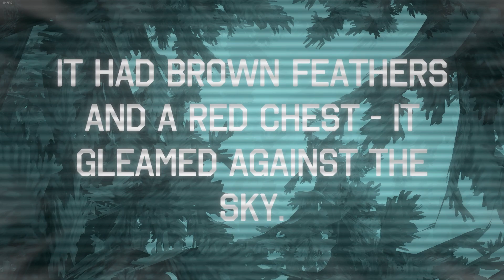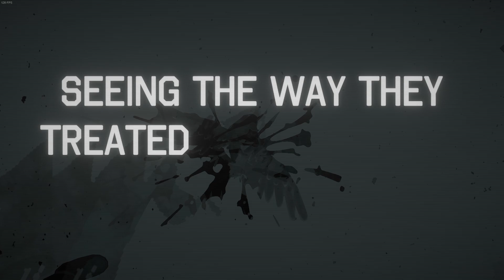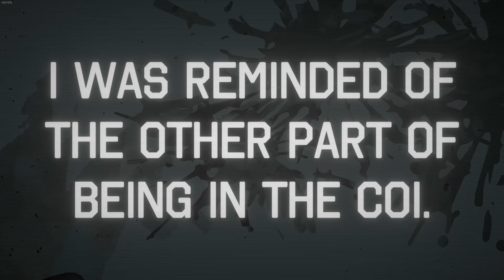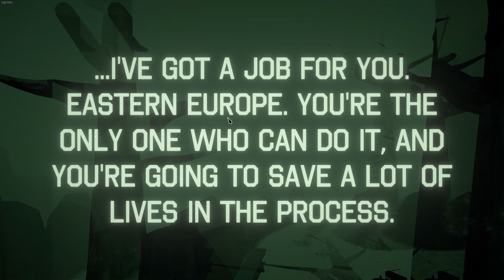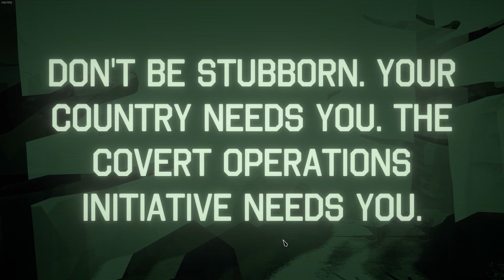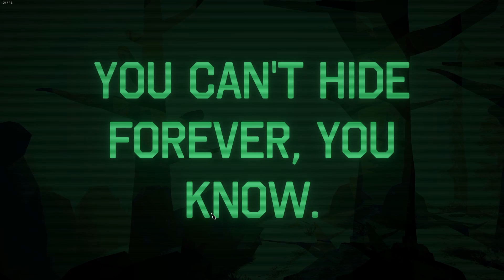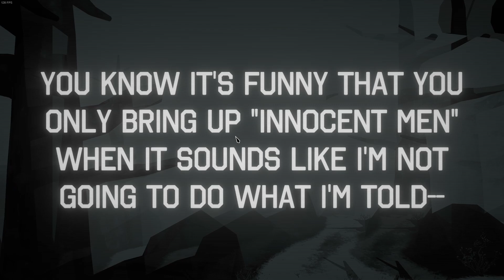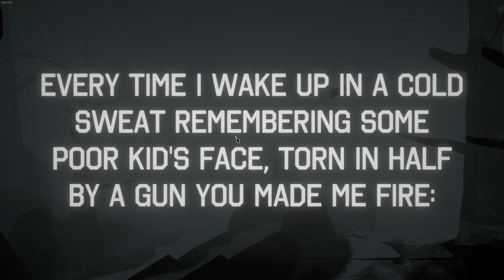I Am Your Beast: The First 15 Minutes of Gameplay (Demo)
Hunt the military-industrial complex across stylish comic book micro-sandboxes in this fast-paced covert revenge thriller FPS from the developers of El Paso, Elsewhere.